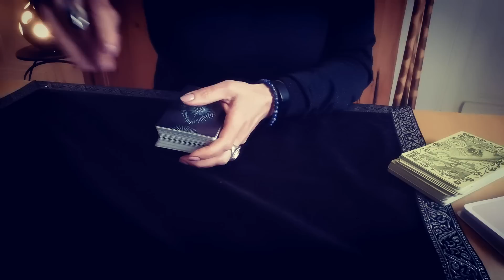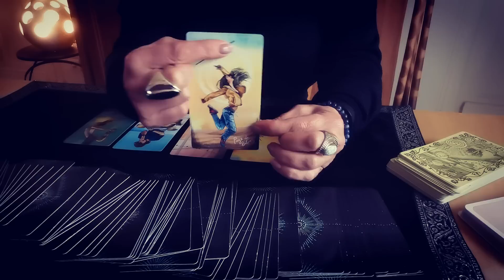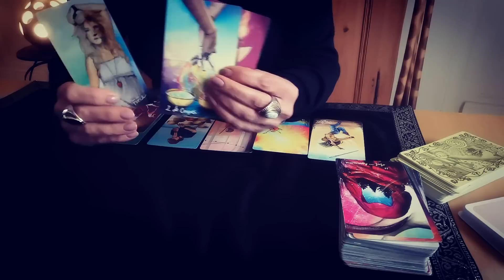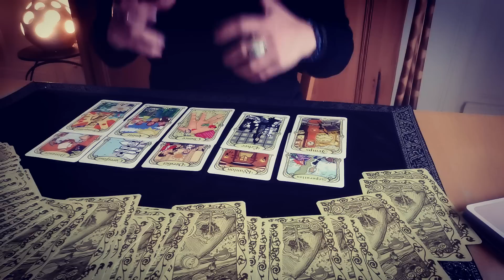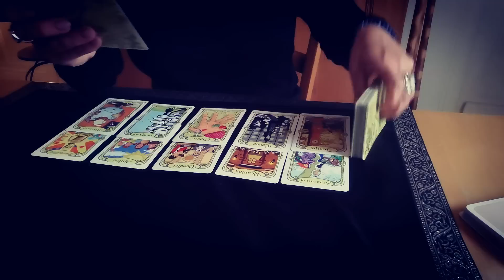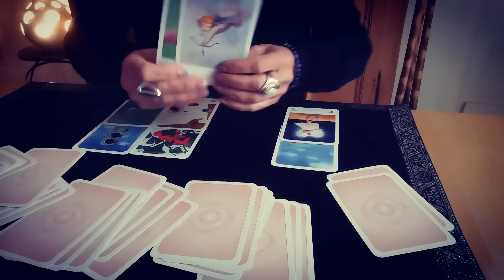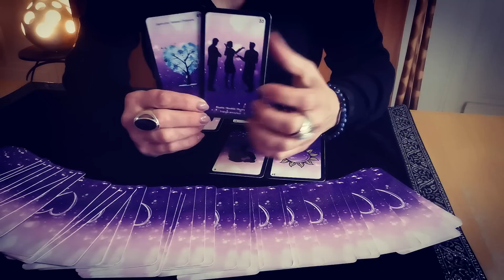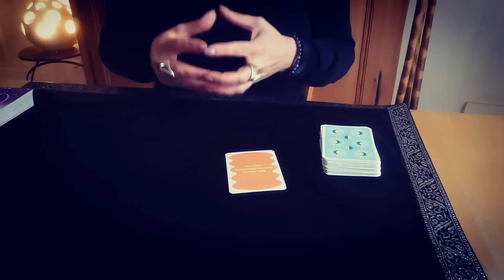BALANCE ♎ TAROSCOPE NOVEMBRE 2022 CLAIRE VOYANCE